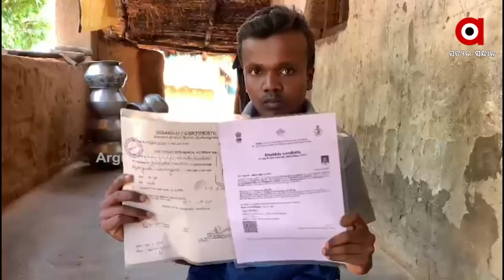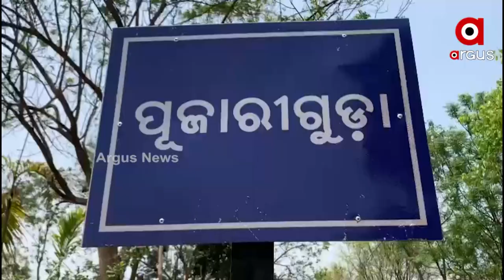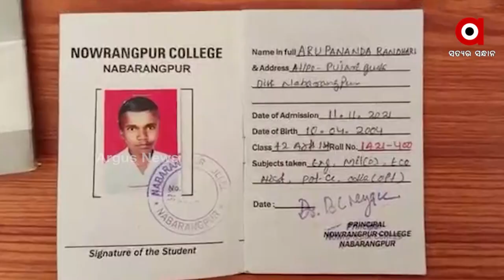Nabarangpur: Father carries Divyang Son to school 20km away everyday on his cycle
Father carries Divyang Son to school 20km away everyday on his cycle in Nabarangpur district.